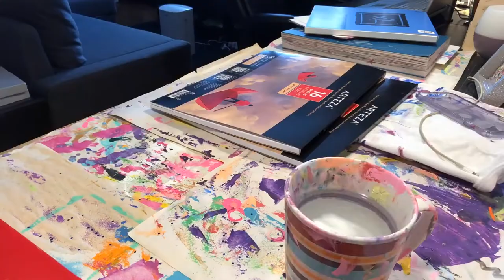Cleaning Off My Art Desk So I Can Actually Use It, A Timelapse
A quick timelapse of cleaning off my art desk so I can actually use it.

I don't have an art studio (yet!) so I share the living room/office space with my boyfriend and the desk often gets covered in all kinds of stuff!